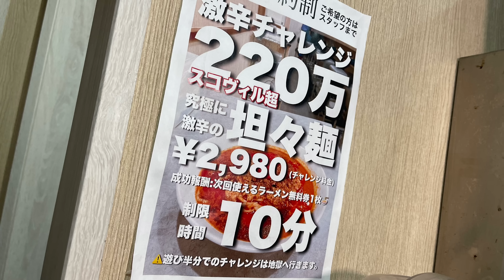【大食い】新メニューを食べるはずが気がついたら激辛ラーメンにチャレンジする事に…【チャレンジメニュー】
表裏高田馬場店では以前「子供ラーメン」を継続中です。
小学六年生以下のお子様はお店にある全てのメニューが
好きなだけ食べ放題となっております。
（※自分が食べきれる量を頼んでね❤️）
お子様だけで来ても、親御さんや付き添いの方とご一緒でも、どの様な形でも大丈夫なので、どうぞ安心してお召し上がりください。

なお、子供ラーメンに伴い店内に「子供ラーメン募金箱」を設置しております。
この募金箱の中のお金から、子供ラーメンの売り上げに充てています。

もし宜しければ皆様のご協力、どうぞよろしくお願い申し上げます。

special thanks：「旨辛ラーメン 表裏 高田馬場店」